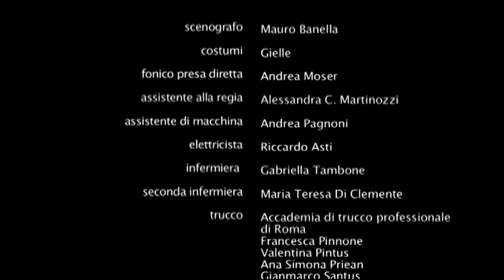ANORESSIA - dal sintomo alla malattia - Regia Gianni Leonetti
Cortometraggio
Sceneggiatura Bruno Leonetti.
Con Stefano Mondini, Giulia Russo, Giorgia Guerra, Paolo Gatti.
Produzione Coop. Teatro Instabile